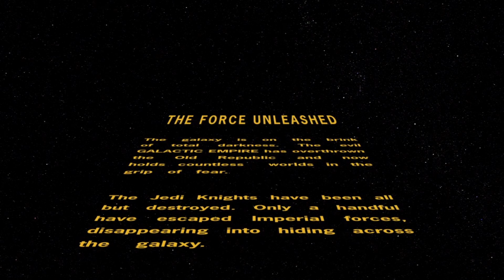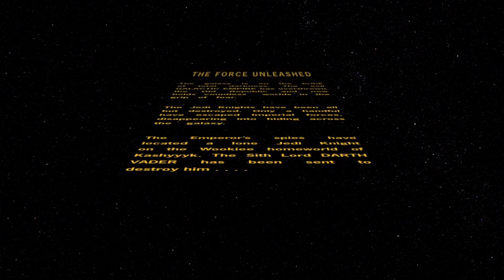STAR WARS: THE FORCE UNLEASHED - CINEMATIC MOVE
The story and action of Star Wars®: The Force Unleashed™ expands with the release of Star Wars The Force Unleashed: Ultimate Sith Edition, a special new version of the game that will show gamers the deepest, darkest side of the Force in a story that puts them on a collision course with Luke Skywalker himself. The Ultimate Sith Edition includes all of the original missions found in Star Wars: The Force Unleashed as well as content previously only available via download and an all-new exclusive bonus level.
Star Wars: The Force Unleashed completely re-imagines the scope and scale of the Force and casts players as Darth Vader’s "Secret Apprentice," unveiling new revelations about the Star Wars galaxy seen through the eyes of a mysterious new character armed with unprecedented powers.
Includes the original Star Wars The Force Unleashed game plus 3 re-imagined Classic Trilogy levels: Tatooine, Jedi Temple and ALL-NEW-Hoth level
UNLEASH EPIC FORCE POWERS and devastating combos
DISCOVER THE UNTOLD STORY of Darth Vader's secret apprentice set between Episodes III and IV
LIFE-LIKE REACTIONS from characters and environments that are different every time you play